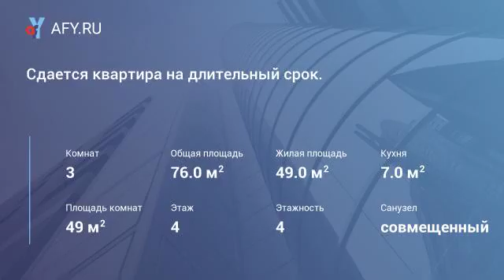Сдается квартира на длительный срок.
Цена: 17 000 Руб.
Сдаётся чистая и уютная квартира на длительный срок. Вся мебель и бытовая техника имеется. По всем интересующим вопросам звоните по телефону.